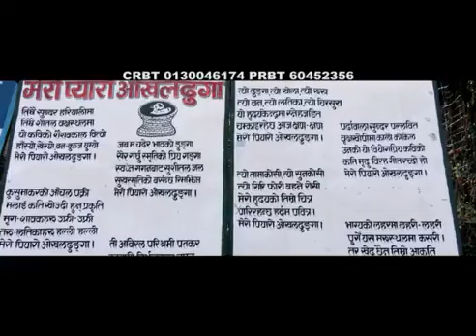Himalko Kakhma || Milan Rai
Musician: Kalyan Rai
Lyricist: Milan Rai
Artist : Milan/Renuka/Narendra/Kalyan
Director: Kalyan Rai

Rights for this video for YouTube Platform is with Music Nepal: provided by Purbeli Juntara Music